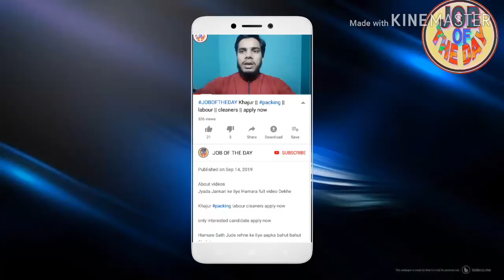jobs || high salary jobs || only gulf return apply now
About videos

Oman jobs || high salary jobs || only gulf return apply now

Job search,
girl job
job searching
Classified job
Home jobs
job farmhouse
job hiring
driving jobs
job in London
welding jobs
vacancy
online data entry jobs
Restaurant jobs
job website looking for a
security job
visit visa
tourist visa
Ajman visa
Sharjah visa
Abu Dhabi job
room jobs
Mall jobs
mechanical Engineering
civil job
electrical job
10th pass job
12Th pass job
fresher jobs
driving
security guard
airport jobs
free job
food job
Azad visa
new requirement
new seeker
Dubai
shopping mall job
cook job
helper jobs
cleaner job
online
cook job
bike job
shop job
Job in Singapore
Civil engineer
For men
Labour category
Aluminium fabricator
Civil foreman
Masjid cleaning
Plumber
AC technician
AC mechanic
AC helper
Auto AC technician
Duct man
Aluminium fabricator
Civil helper
Electrical engineer
Construction labour
House driver
High salary jobs
Mechanical helper
Kuwait jobs
Packing helper
Packing job
Food packing
Employment visa
Direct selection
CV selection
Food packing
 apply now

Plz 🙏🙏🙏🙏🙏🙏🙏🙏🙏🙏🙏🙏🙏🙏